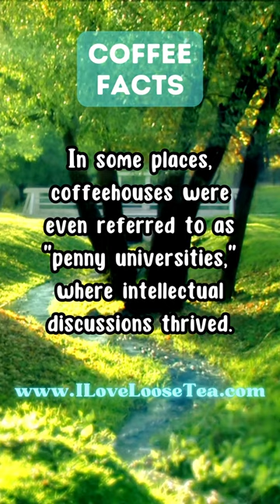What if I told you that coffee's introduction to Europe sparked debates among religious authorities?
In some places, coffeehouses were even referred to as "penny universities," where intellectual discussions thrived.

Tea is a fascinating beverage with a rich history, is derived from the leaves of the Camellia sinensis plant. Cultivated in diverse regions worldwide, tea leaves are carefully plucked, processed, and brewed to create a delightful infusion of flavors, aromas, and colors. From delicate white teas with their subtle floral notes to vibrant green teas and their refreshing grassy taste, and from robust black teas with bold flavors to nuanced oolongs and their complex profiles, tea offers a wide range of experiences. Beyond its diverse taste profiles, tea has been cherished for its soothing properties, potential health benefits, and the rituals and traditions associated with its preparation and enjoyment. Whether sipped in solitude for a moment of tranquility or shared with friends during ceremonial gatherings, tea invites us to savor the present moment and discover the art of mindful indulgence.

Coffee, an enchanting elixir that has become a global phenomenon, originates from the seeds of the Coffea plant. The journey of coffee begins with the cultivation of the plant, followed by meticulous harvesting, processing, and roasting of the beans, which unlock their intricate flavors and captivating aromas. Each cup of coffee holds a world of possibilities, from the rich and robust notes of dark roasts to the vibrant acidity and fruitiness of light roasts. Brewing methods like espresso, pour-over, and French press add further dimensions to the coffee-drinking experience, allowing for customization and exploration. Coffee has an energizing effect, making it a cherished companion for starting the day or finding a midday boost. It also provides a backdrop for social connections, with coffeehouses serving as gathering places for conversations, creativity, and community. The art of coffee invites us to indulge in a sensory adventure, awakening our senses and offering a moment of respite in our bustling lives.